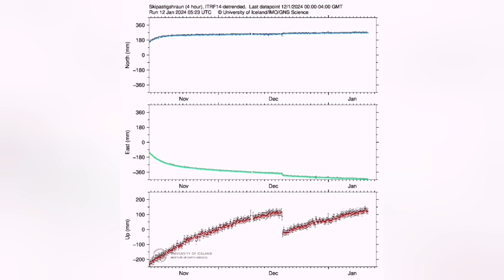When And Where Magma Will Be Erupting Next, Iceland Hagafell Grindavik Fissure Volcano Eruption